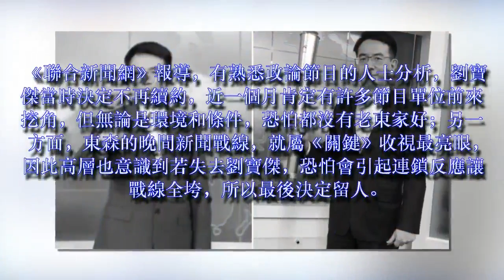憂他走「戰線全垮」！傳東森誠意留人